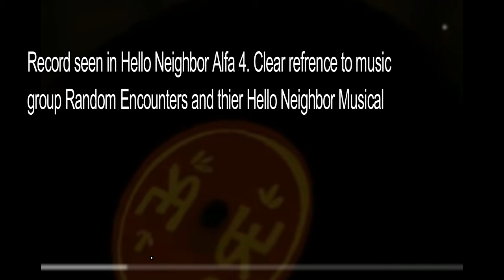Hello Neighbor random Encounters easter egg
awesome reference to Random Encounters in Hello Neighbor Alfa 4